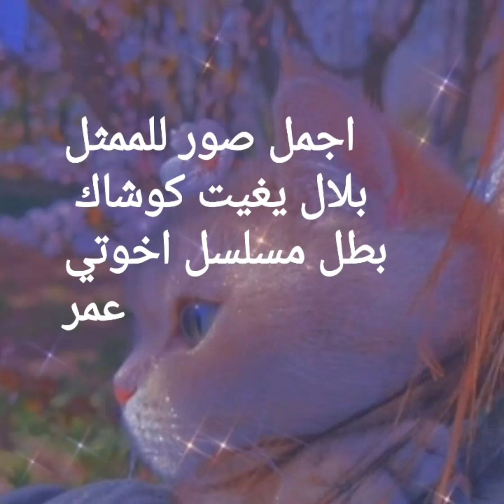الممثل بلال يغيت كوشاك (عمر)